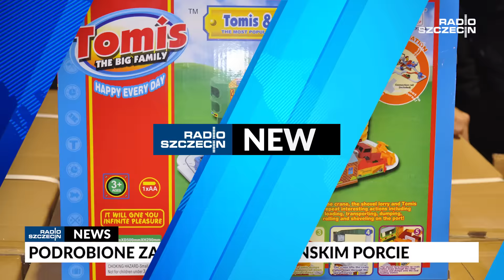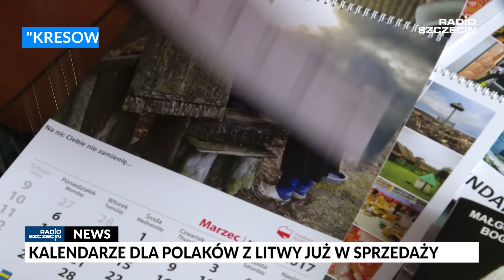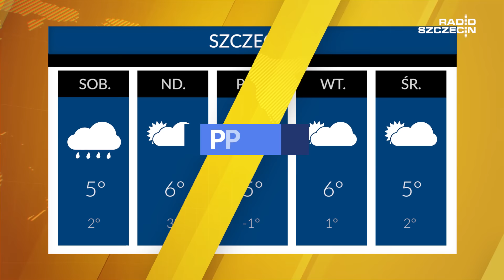Radio Szczecin News 25.11.2016